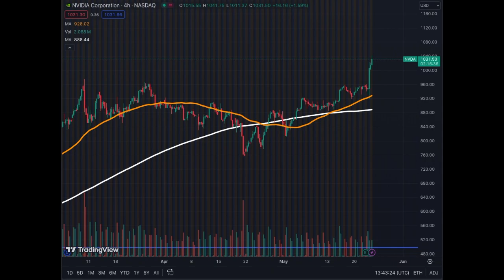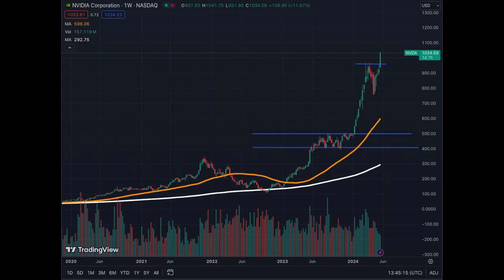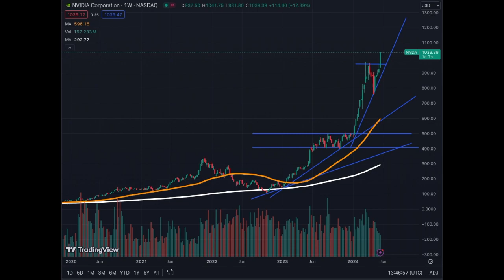NVIDIA Continues to Dominate AI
Is NVIDIA Stock Ever STOP Going Higher? NVDA